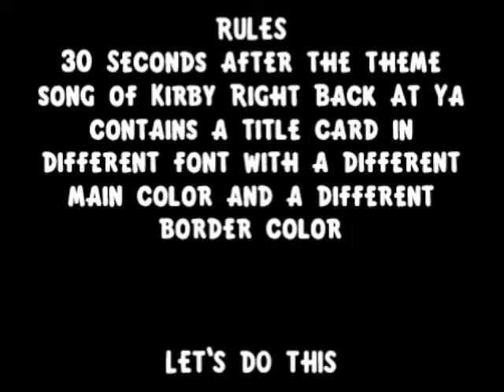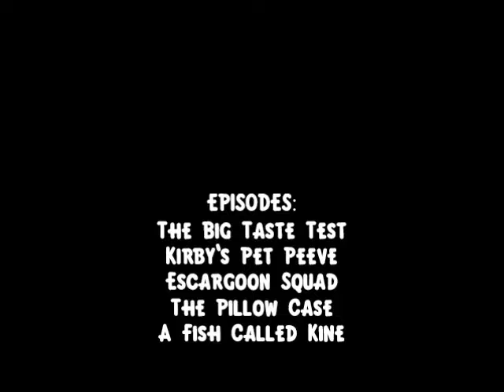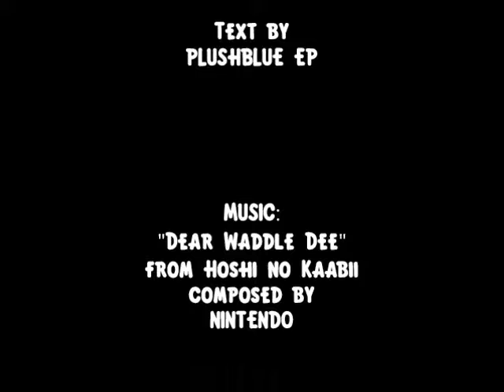Episode Startups with Text - KRBAY Edition - Part 3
Parts 1 and 2 were successful! I had to make a Part 3.